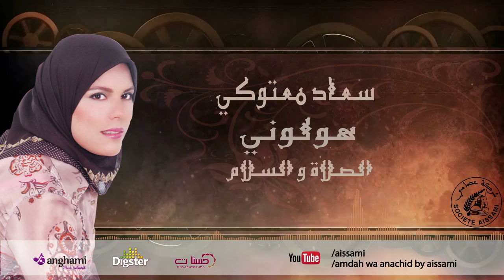سعاد معتوڭي - الصلاة والسلام | Souad Maatougui - Al Sallat Wa Salam